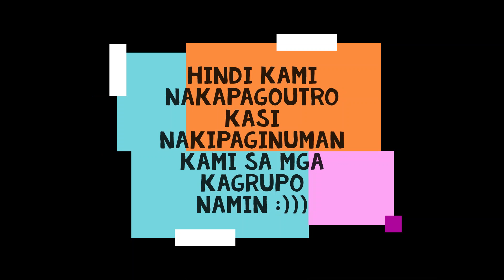❌FORBIDDEN CITY❌ | 10th Year Anniversary 🌸 | DAY 3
- Breakfast at Ease Cloud Hotel
- Tianmen Square
- Forbidden City
- Lunch at Local Chinese Restaurant
- Celestial Latex Store
- KFC
- Pearl & Jade Factory
- Dinner at Local Chinese Restaurant
- Ease Cloud Hotel

💜BEIJING 10TH ANNIVERSARY TRIP 2018💜